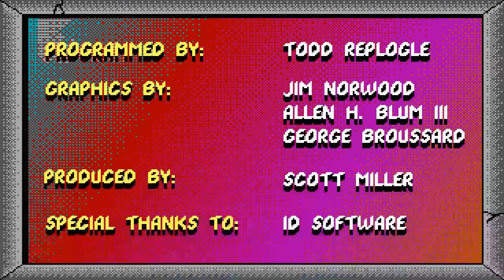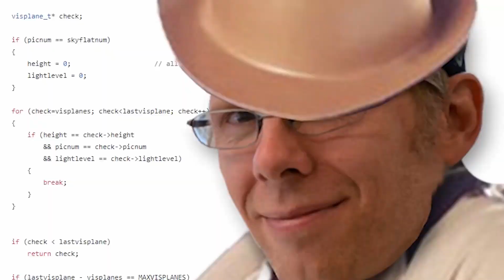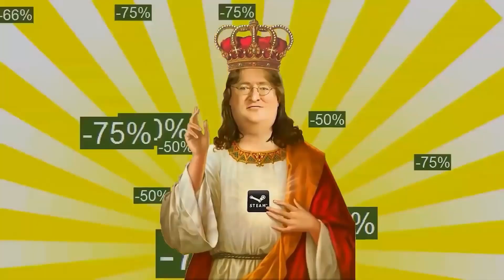Civvie 11's John Carmack TItles Compilation (April 2022)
It has been a year. Here's an updated compilation Of Civvie11's titles for John Carmack.

The idea came from LordofSadFace, I made a version of it in April and October last year.

Footage from the following videos:

-X-Men: The Ravages of Apocalypse / A Three-Month Turnaround
-(old and crap) SiN (1998) / Greater Cheese
-Sin: The Movie (2000) / Paratamizer
-BIO MENACE - MASOCHISM IN BLUE
-PRO DOOM - THE ORIGINAL TRILOGY
-PRO DOOM 2
-NIGHTMARE REAPER - ICE DREAMS
-PRO QUAKE
-The Rise of the Triad LUDICHRISTMAS SPECIAL OF INCREDIBLE POWER (2 clips)
-Alien: Resurrection (PS1) - Player Expendable
-PRO DOOM 3
-Daikatana - The Great Green Dragon
-Doom (2016) - What Happened? (by Matt McMuscles)
-Doom Movie 2 - All Fish, No Barrel
-Quake II - Welcome to the Machine
-The Varginha Incident - Vicious Cycles
-PRO BLOOD - DEATH WISH
-Half-Life - A Linear Sequence of Scares
-Pro Wolfenstein 3D
--Hellraiser - The Infernal Cartridge
-Prey (2006) - Dodging The Reaper
-Cruelty Squad is Wonderful and Depraved
-American McGee's Alice - Talent in Madness
-Jedi Knight: Dark Forces II - The Rise of Katarn
-The Fortress of Dr. Radiaki - Vertigo Machine

OTHER STUFF THAT I AM DOING